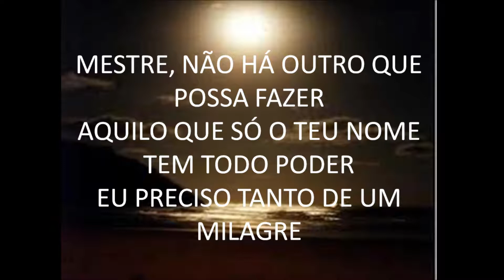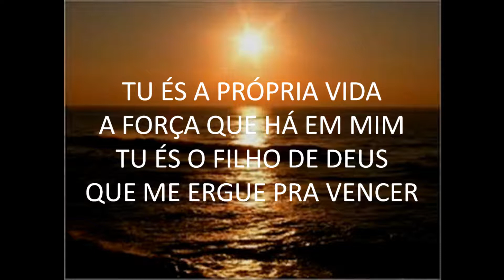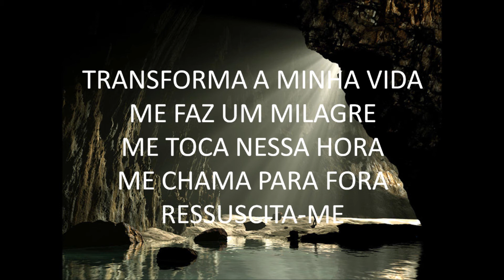ALINE BARROS - RESSUSCITA ME